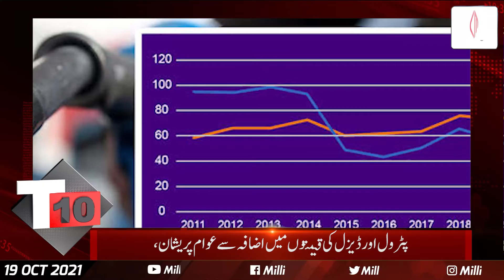MILLI DIGEST || T10/MILLI BULLETIN NEWS || 19.10.2021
Our goal is equality, coexistence, building an equal society, and re-establishing the unity of the country.